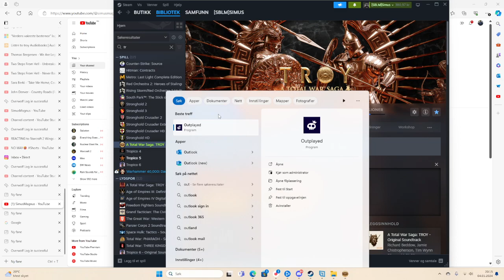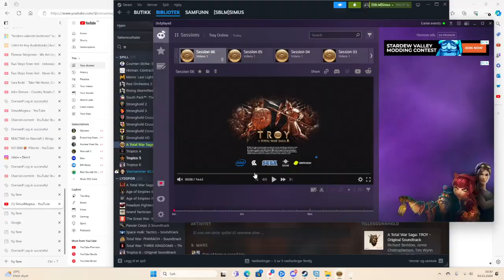Troy Online video. May 4, 2024